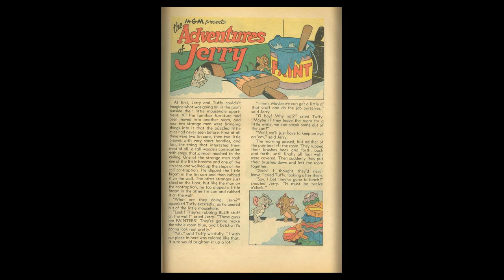Our Gang with Tom and Jerry 048__Dell Comics